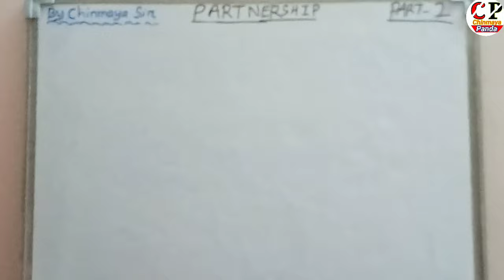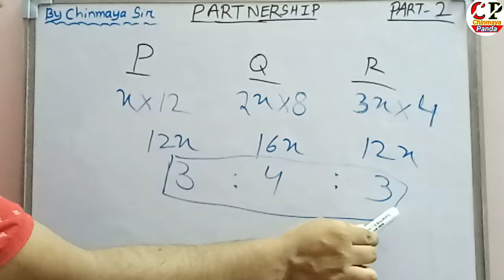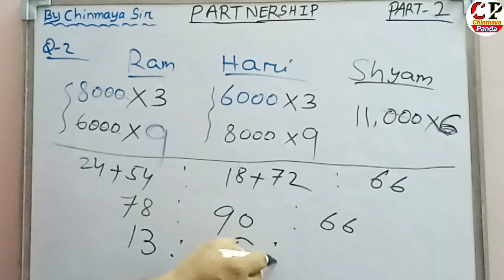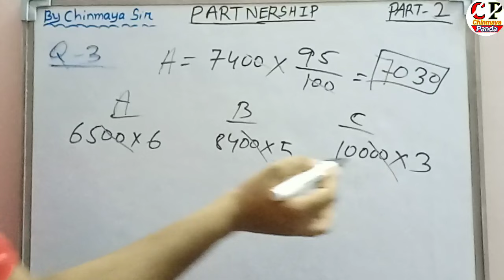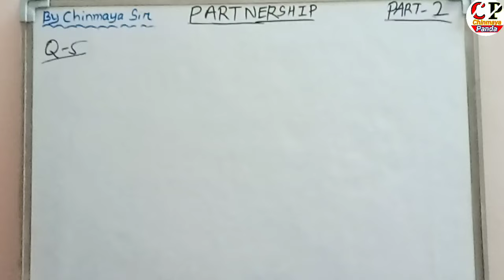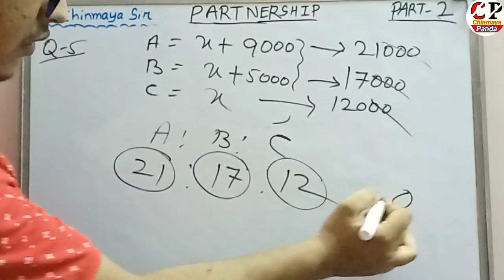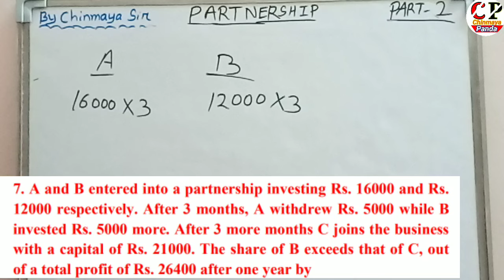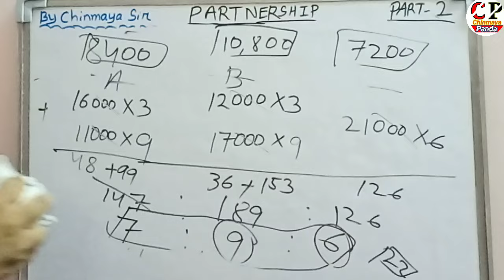PARTNERSHIP Math Trick|Part-2| Concept Problem Tricks| By Chinmaya Sir| For All Competitive Exams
In this video I taught you a important chapter on Math "PARTNERSHIP" Part-2 which is very essential for all  competitive exams like RI, AMIN, SI, SSC,OSSC,OSSSC, RAILWAY etc.